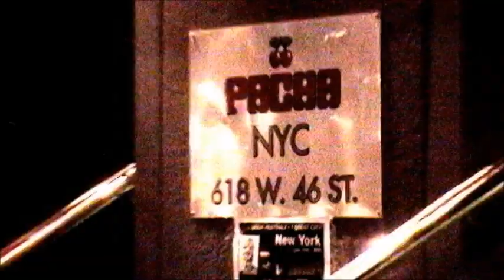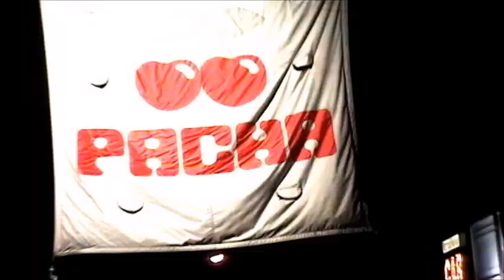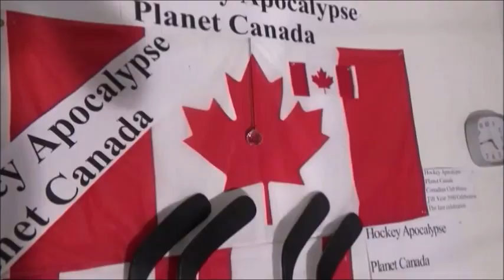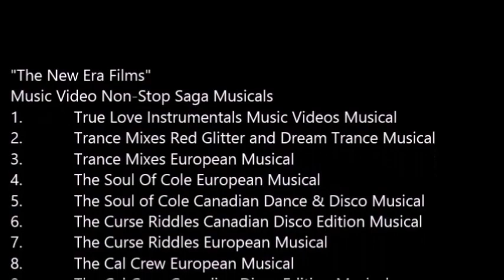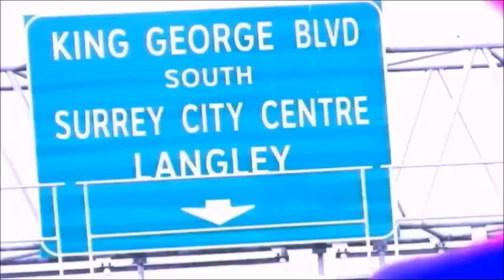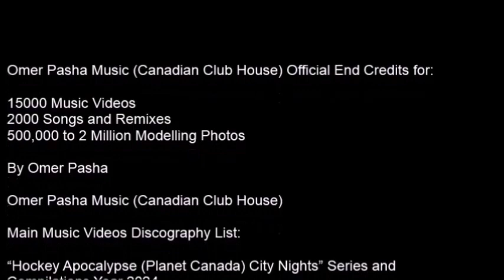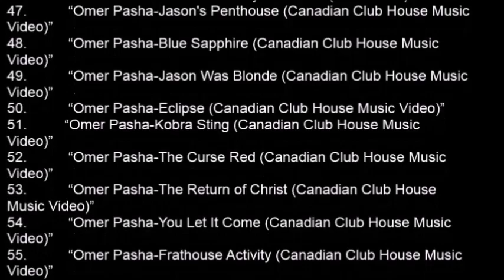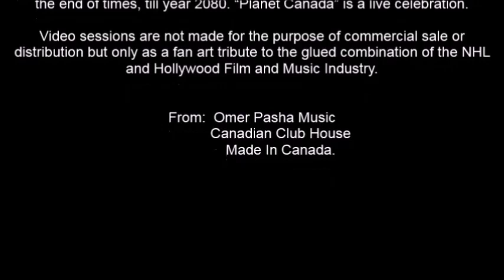6 Omer Pasha French Curses New York City Memories Mix CITY NIGHTS 3